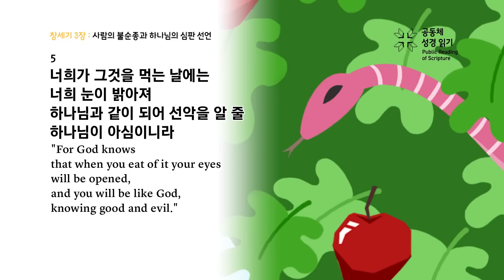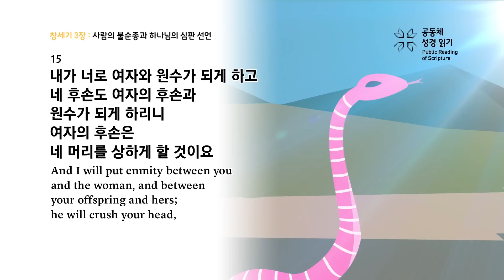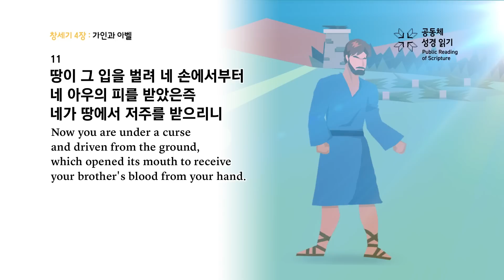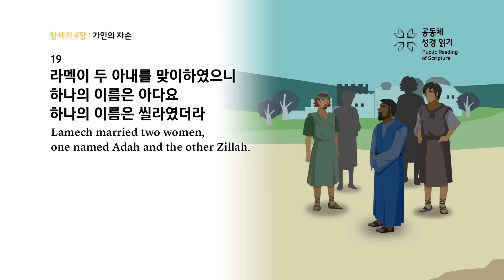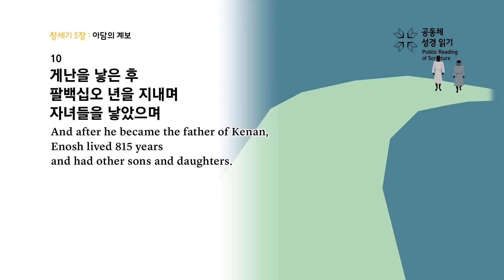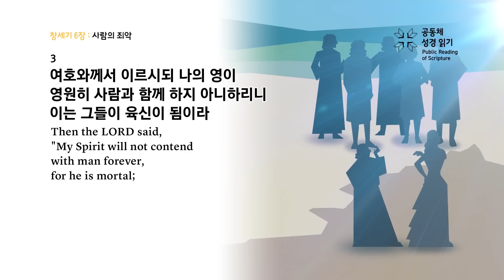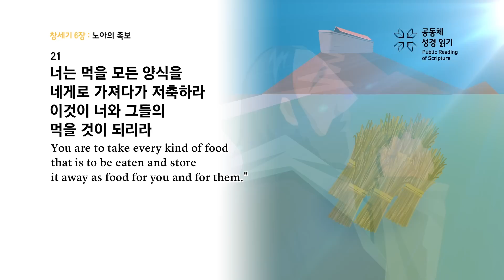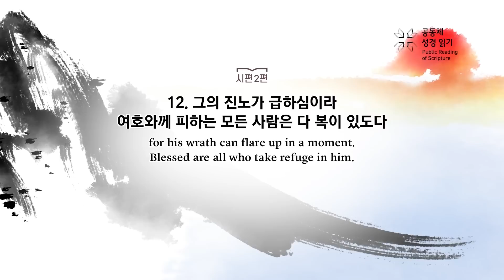공동체 성경읽기_1월 2일_2일차(창 3-6, 시 2)